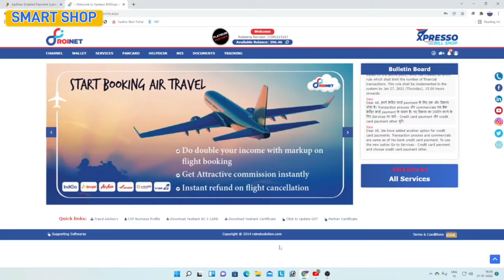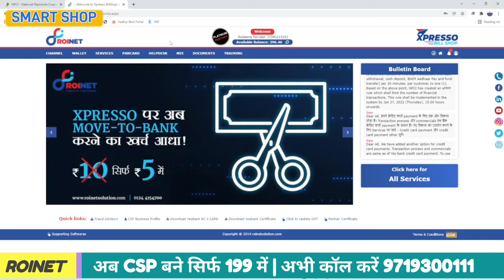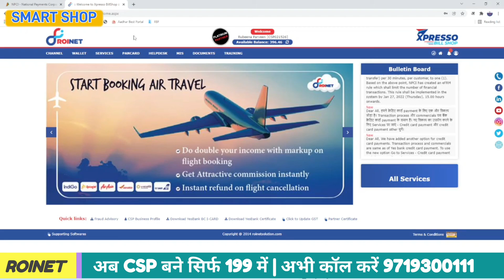NPCI eFRM rule from 27th Jan 2022 | अब 30 मिनट में केवल 1(एक) वित्तीय लेनदेन कर सकते है | Smart Shop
Npci-Aeps New Rules To Discourage split of Transactions. EzeePay Bankit Biznext Rapipay Aeps.